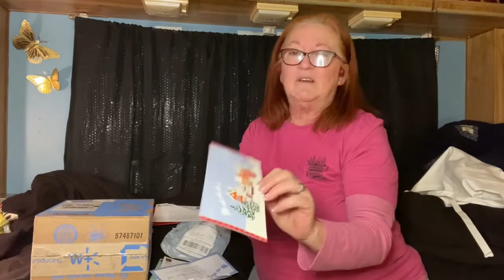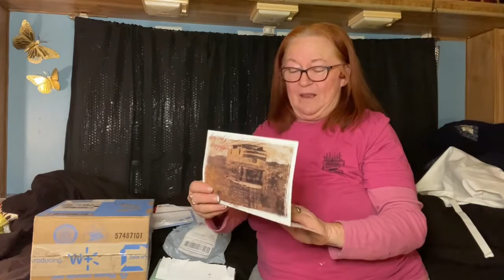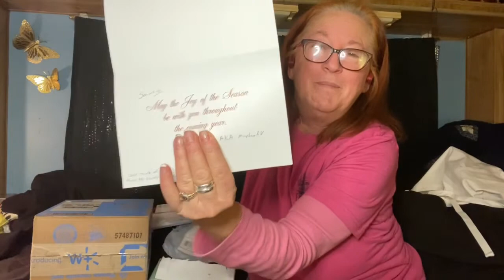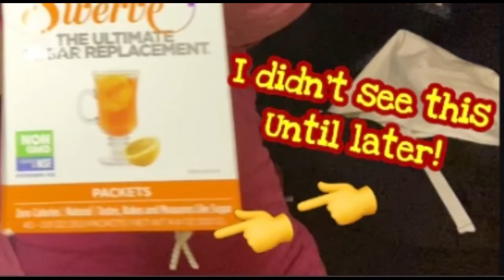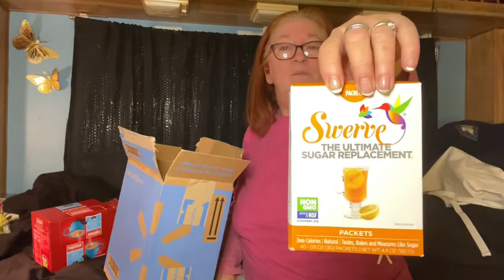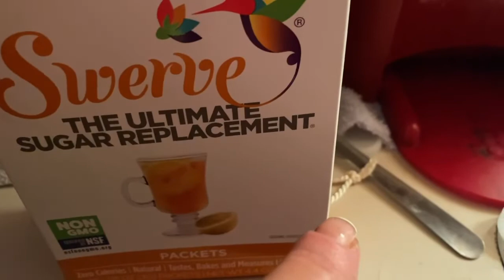Mail Call! Watch till end for SURPRISE!!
Mail Call!! Gifts and Cards!! I love it!
Sign up for Monthly Sub-Scriptions to have it sent to you automatically every month. All proceeds that I would make off this product goes back to the support listed above.  I do not make money off this venture because this is for a good cause that I support 100%!  Come help me support this wonderful cause!

If you like to send a gift:
Saucy The Towboat Chef

Stickers - 1 for $3.00 or 2 for $5.00 (buy the 2 and get one of my old stickers as well while supplies last!)

Please make sure put your name and address in Notes!

If you like to help out on getting me started in my van please visit my wish list on Amazon

Music
Provided by Power Director 365
Or from
Epidemic Sounds